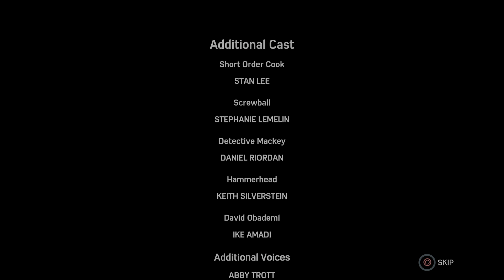Marvel's Spider-Man Remastered End Credit Scene